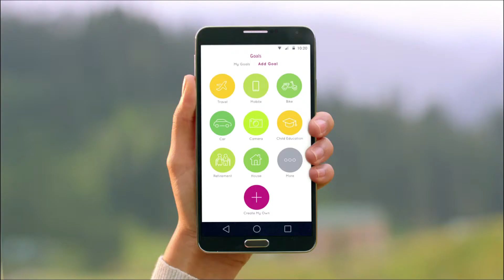AXIS ON LIME 25SEC SET GOALS